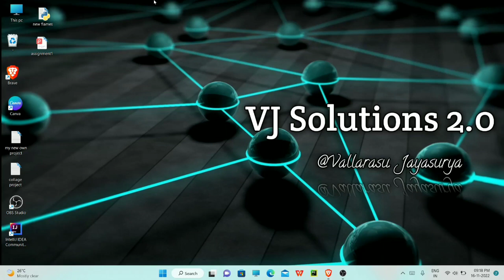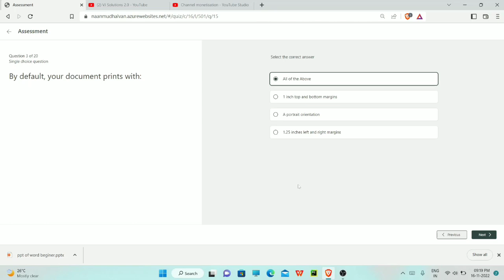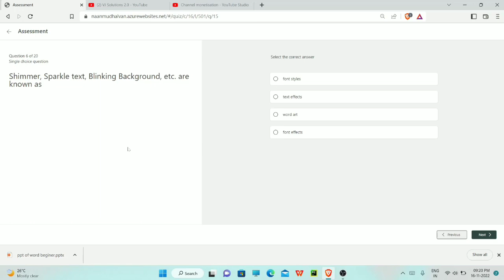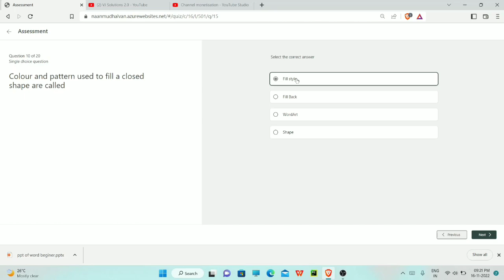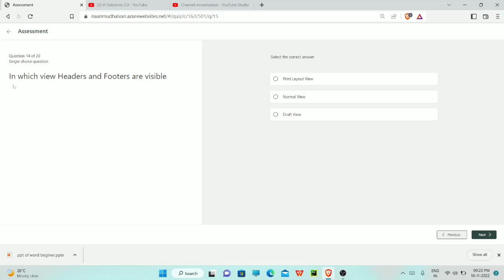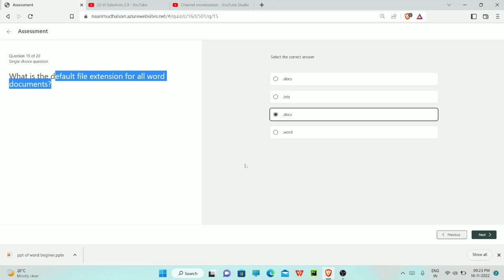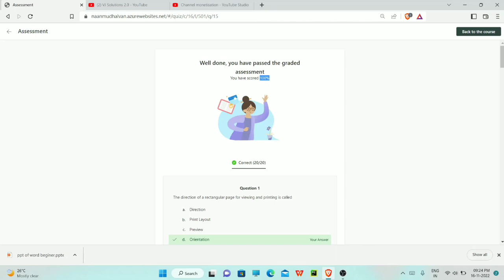MS-WORD Beginner graded assessment test Key Answers || Naan Mudhalvan || VJ Solutions 2.0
MS -Word Besiner level Graded Assessment Test Key Answer @Naan Mudhalvan

Refers the key Answers
1) Replace
2)All of the above
3)Auto format as you type
4) Automatically moves the text to the next line when necessary
5)Fill style
6)Text effects
7)Clip Art
8)Toolbar
9)Fill art
10)Orientation
11)Break command from the inserted menu
12).doc
13)Text Wrapping
14)Indendation
15)Page  Layout view
16)Word art
17)close
18).docx
19)Bookmarks
20)Autofit to column